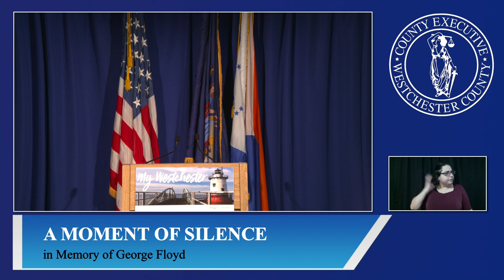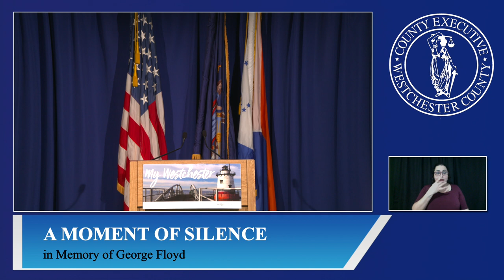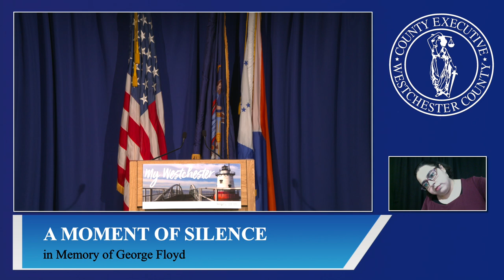Westchester County Executive George Latimer to Give Covid-19 Briefing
Westchester County Executive George Latimer to give update on future of Westchester County pools heading into summer 2020